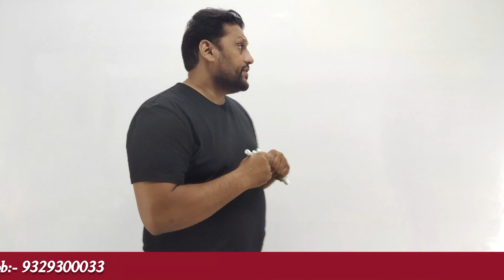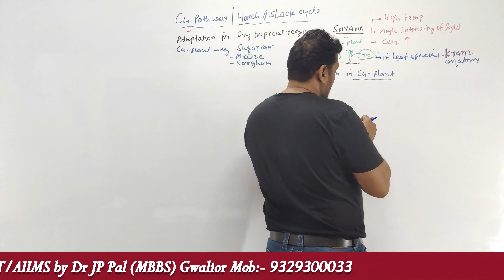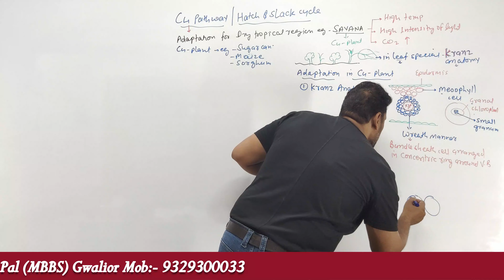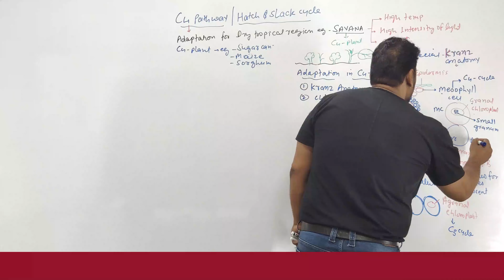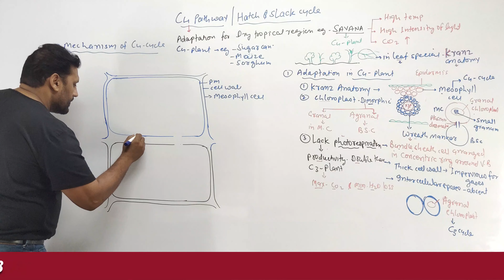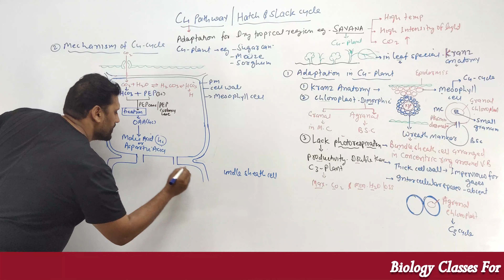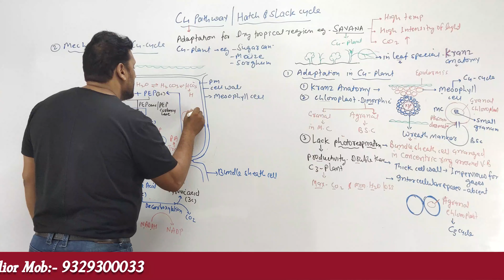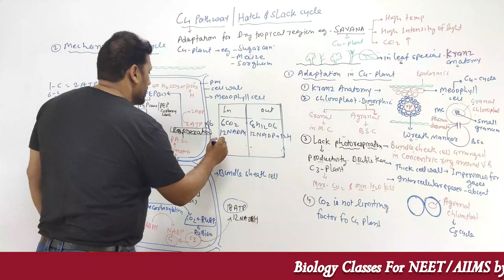Plant Physiology || Photosynthesis In Higher Plants:- C4 Pathway